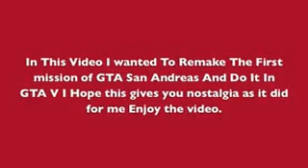Grand Theft Auto 5 GTA San Andreas Remake